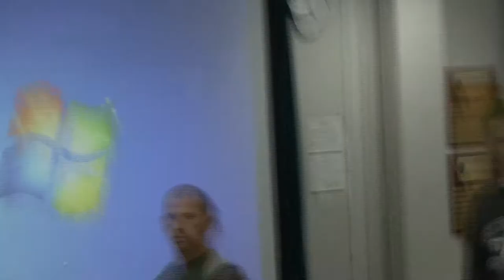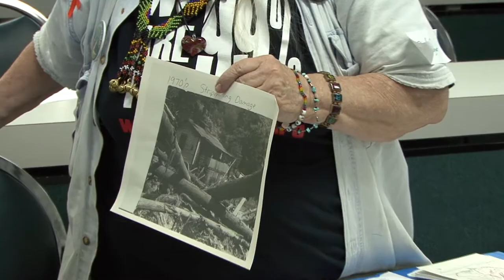People's History of Energy Extraction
This interactive workshop provided a history of the people fighting against extractive industry. Fracktivist Conference 2013 Knoxville, TN.